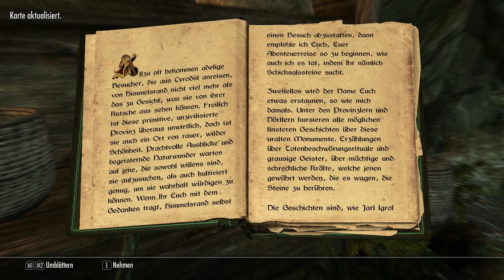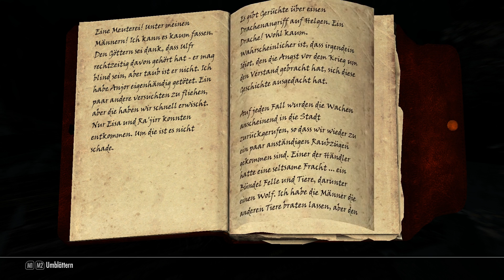Let's Play - TES V Skyrim #023 [Deutsch HD] - Hajvarr Eisen-Hand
Yupeidie! Weihanchten ist schon wieder fast vorbei und am Heiligabend gabs keine neue Folge, aber dafür heute! Zum ersten Weihnachtstag gibt es von mir für euch eine neue Folge Skyrim :-D
Wir befinden uns in der Höhle vor Weisslauf und erkunden endlich weiter was es mit dem Onkel/ Neffen von Hajvar auf sich hat. In der Höhle ist auch schon wieder allerhand Hintergrund Info. Zum einen die Story mit dem Blinden, was auch immer das auf sich hat zum anderen dann so kleine Gimmicks wie, das die einen Wolf zähmen wollten und mit dem Onkel Neffen vom Hajvar. Es ist also echt viel los in einer so kleinen Höhle.
Oben am Gipfel des Berges erwartet uns der Anführer der Banditengruppe hier. Hajvarr Eisen-Hand. Der will aber nicht mit uns sprechen und greift uns statt dessen einfach an. Nach einem genialen 1 gegen 1 Fight mit Hajvarr, den selbstverständlich wir für uns entscheiden können, wie sich das für einen mächtigen Krieger gehört. Der hat auch ein Tagebuch dabei, das uns weiter in die Geschichte der Banditen einführt. Scheint nix besonderes gewesen zu seien, aber so was macht die Welt unheimlich lebendig.

DLC's. Dawnguard, Hearthfire
Genre. Open World - RPG
Entwickler. Bethesda
Publischer. Bethesda
Preis. ca. 30€ (Amazon.de)